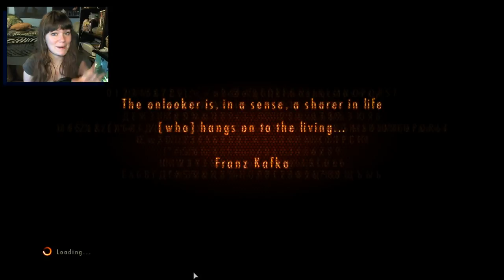Resident Evil Revelations 2 | 05 | More Cannon Fodder!